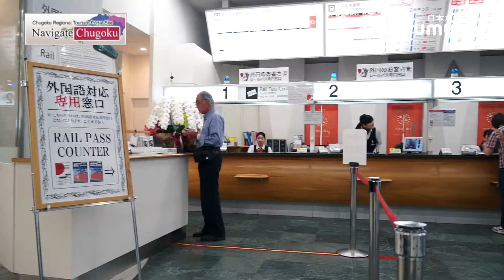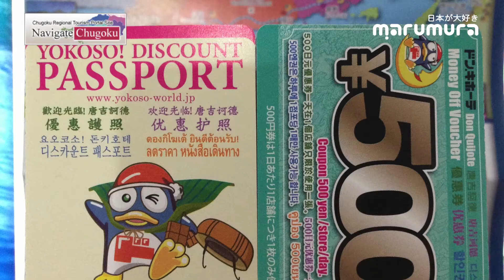Japan จุด จุด จุด : ทริปสนุกสุดแสนแดนชูโกกุ : ตอนที่ 7 เรื่องเมาท์ล้วนๆ...ในการเที่ยวญี่ปุ่น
ความสุขจากการเดินทางเที่ยวญี่ปุ่น เมาท์ให้ฟังเลยว่า...มันน่าประทับใจจริงๆ สะดวก ปลอดภัย แถมคนญี่ปุ่นนี่ช่างคิด ช่างเอาใจใส่ เกือบทุกสถานีที่เป็นแหล่งท่องเที่ยวจะมี Information อยู่ใกล้ๆ ภายในสถานี หาไม่ยาก มาเที่ยวนี่ไม่ควรพลาด